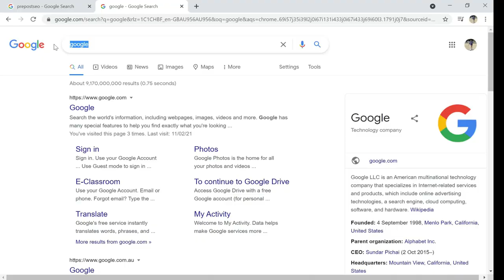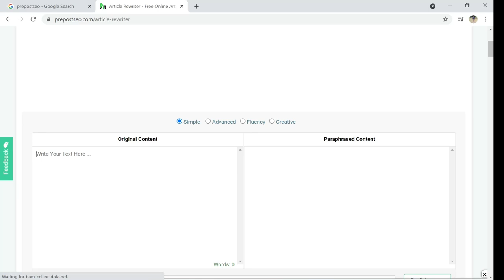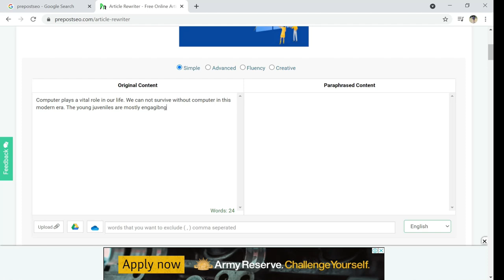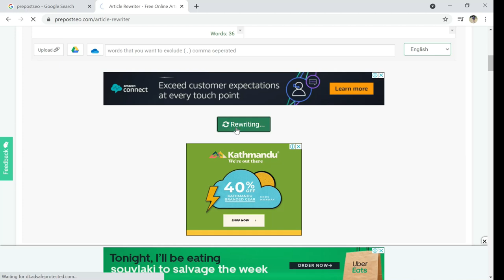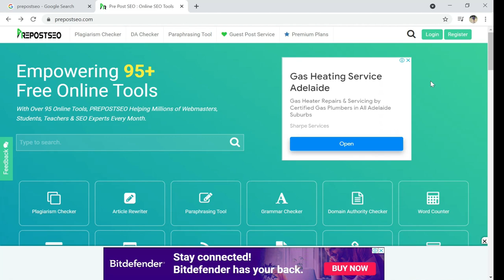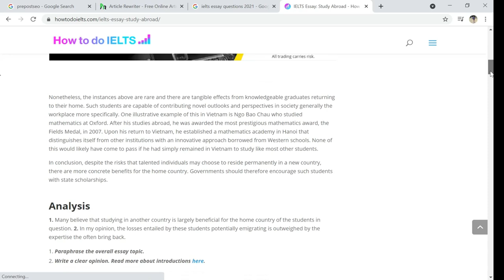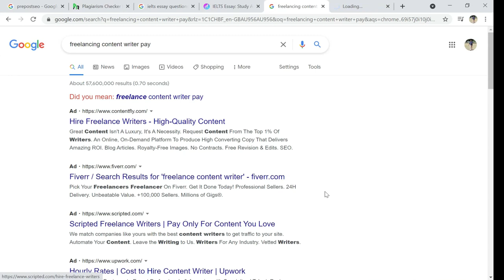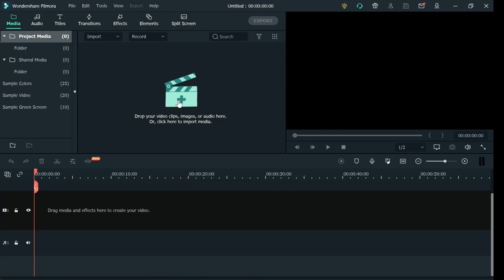EARN MONEY ONLINE JOB II COPY PASTE WORK II ASSIGNMENTS II CONTENT WRITER